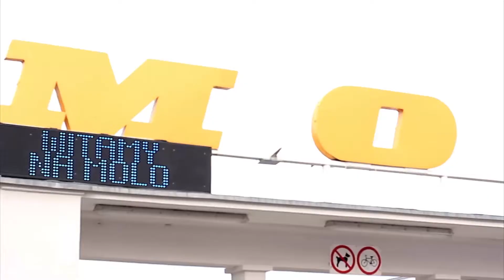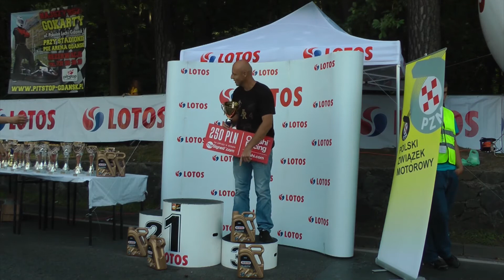GSMP Sopot 2013 - Aleksander Michałowski Mitsubishi EVO HKS by OesRecords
Oferujemy zawodnikom materiały filmowe z GSMP Sopot 2013
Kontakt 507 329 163